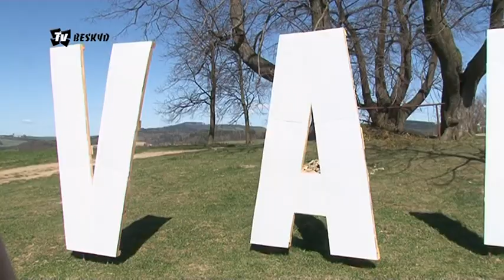TV Beskyd : Obří nápis na kopci ve Valašském Meziříčí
Valašské Meziříčí je bohatší o nevšední atrakci připomínající americký Hollywood. Na místním kopci Helštýn se objevil obří nápis VALMEZ, viditelný ze vzdálenosti několika kilometrů.